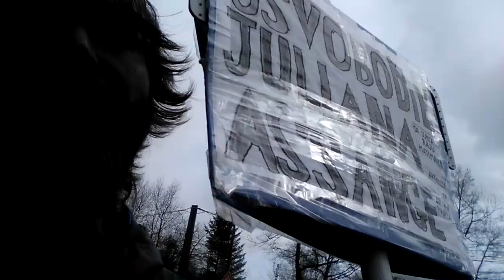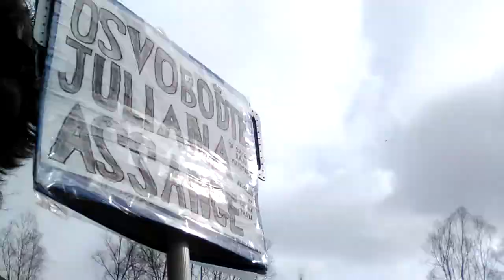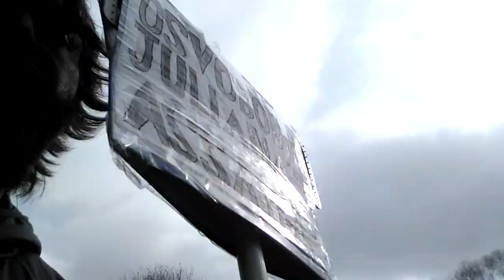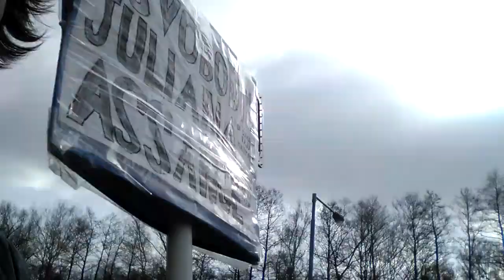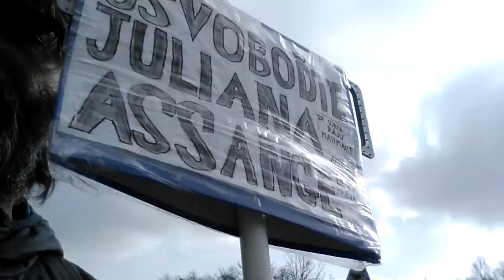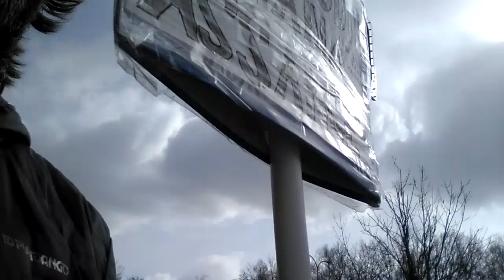FreeAssangeNOW---1000-kilometer walk completed in 100 days to free Julian Assange--Dr. S Mattimalla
"India and Europe had never seen me as a fully human being because of my untouchable caste background, my black skin color, and my gay background."  Dr. Suryaraju Mattimalla